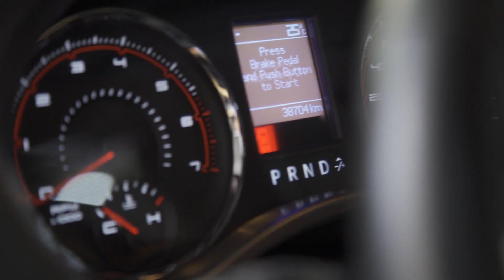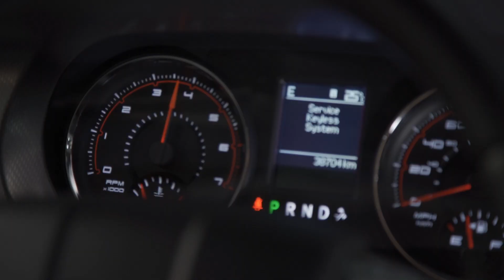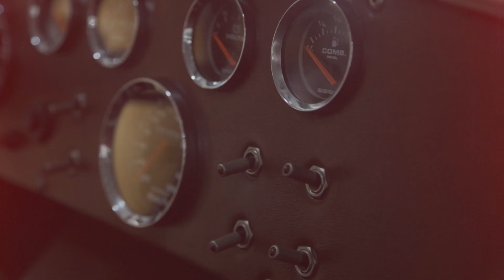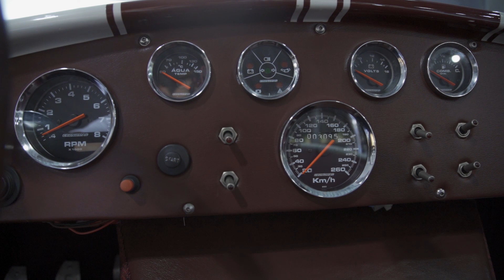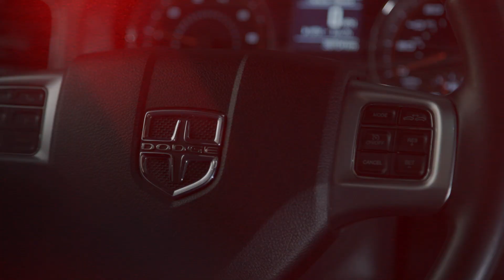Garagem de Colecionador: nem só de carros antigos vive uma boa coleção | EP. 04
Nessa nova série produzida pelo Inside Cars exclusivamente para o iCarros, você poderá conhecer diferentes histórias e veículos de algumas garagens de colecionadores.
Confira a série completa ⬇️⬇️⬇️
Neste último episódio vamos conferir mais alguns carros interessantes do Box 54.